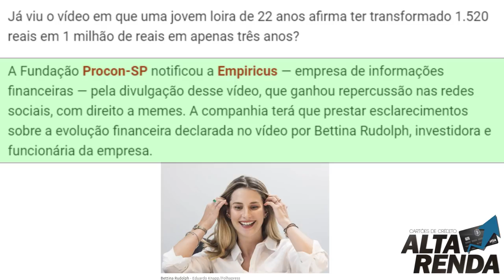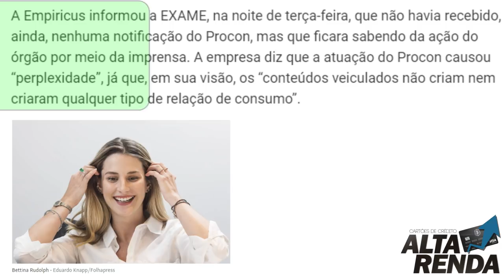💳Procon-SP notifica Empiricus sobre vídeo com Bettina, a Milionária,🤔✔